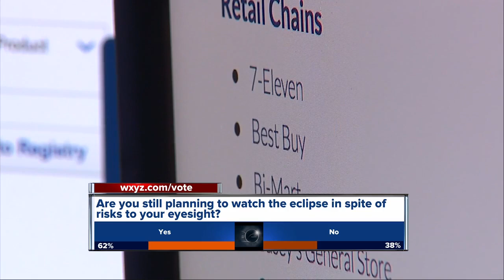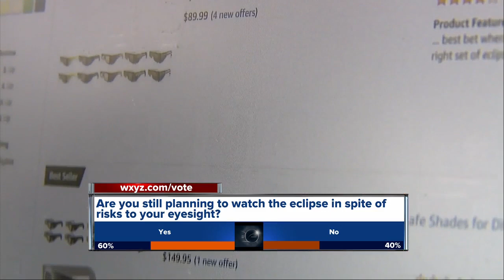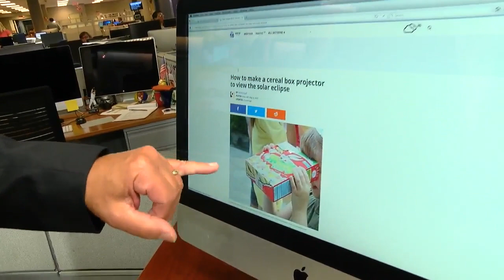Preparing for the Solar Eclipse of 2017